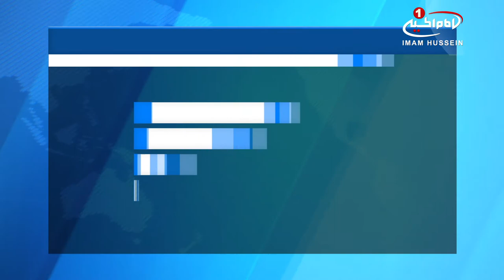گردهمایی سالانه بانوان، در محضر مرجعيت شيعه آيت الله العظمي شیرازی مدظله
طبق روال سال‌های گذشته در ماه رمضان عظیم، گردهم‌آیی بانوان در بیت مرجع عالی قدر حضرت آیت الله العظمی سید صادق حسینی شیرازی (مدظله) در شهر مقدس قم، برگزار شد.

آیت_الله_العظمی_شیرازی مدظله طی سخنراني در جمع بانوان، با اشاره به حدیث «سلسله الذهب» که از امام_رضا علیه السلام در نیشابور نقل شده، فرمودند: هر چيزی منوط به شرايطی است. بدين معنا که توحيد بايد همراه با نبوت باشد، و توحيد و نبوت نيز بايد با شهادت به ولایت ائمه عليهم السلام باشد، و نبوت و ولایت از شروط قبول توحيد هستند.

همين گونه، سعادت مندی نياز به شروط آن دارد.

معظم له در ادامه فرمودند: دو مطلب برای هر کدام از ما حائز اهمیت است که هرچه در آن پيش برویم، باز هم نیاز به سعی در این دو مسیر رشد داریم.

مطلب اول، تزکیه نفس است. همان گونه که خدای متعال فرموده است: قَدْ أَفْلَحَ مَنْ زَكَّاهَا.

بدين معنا که تنها راه سعادت، تزکیه نفس است. این عمل منوط به تصمیم راسخ هر کدام از ماست. تزکیه نفس یک واجب عینی است و هرکسی باید همانند نماز و روزه بدان پاي بند باشد.

وظيفه دوم همه ما، هدایت ديگران است. يعنی هر کسی به مقدار توان خود، وظیفه دارد ديگران را هدایت کند تا آن فرد به حد اقناع برسد و قانع شود، آن گاه خواه بپذيرد و خواه نپذيرد.

اين وظیفه یک واجب کفایی است که در زمان فعلی، من فیه الکفایه وجود ندارد و گستردگی معصیت و گمراهی جهانیان، گواه بر این مطلب است.

آیت الله العظمی شیرازی تاکید کردند:  همگان در برابر سایرین مسئولیم،  و باید به مقدار توان خود، خداباوری و معادباوری و امام باوری را تبلیغ کنیم؛  باید تبلیغ به مقداری باشد تا دیگران قانع شوند و این مسئله فرصت بسیار زیادی می طلبد.

معظم له خاطر نشان فرمودند: پرداختن به این مسائل در زمان گذشته بسیار دشوار بود، اما در زمان فعلی بستر تبلیغ دین به مقداری زیاد گسترده است، پس باید از این فرصت استفاده کرد.

آیت الله العظمی شیرازی در پایان به همگان - مخصوصا جوانان - سفارش فرمودند که این دو امر، یعنی تزکیه نفس و هدایت دیگران را، از این پس در تمام زندگی خود پیاده کنند و بیش از پیش مورد توجه قرار دهند.